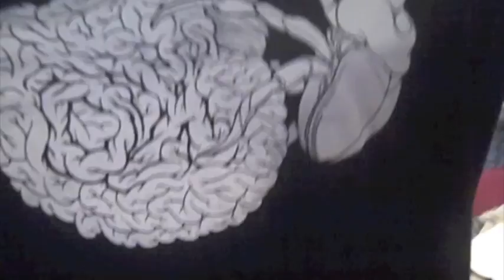Chiddy Bang, The iLLiance Performance At Virginia Tech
The iLLiance behind the scenes the day of their performance with chiddy bang. Plus footage of chiddy bangs performance!